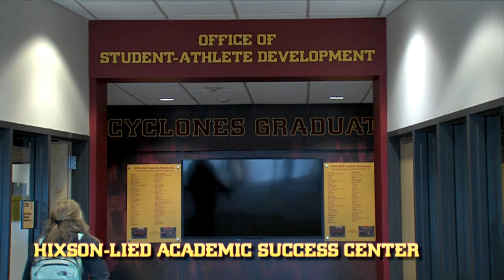Inside Iowa State Women's Basketball 2020